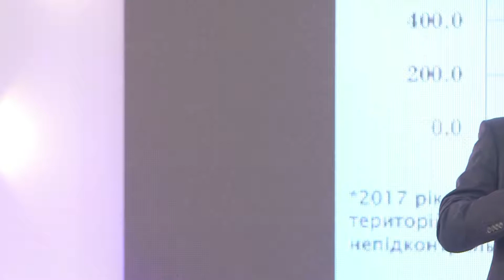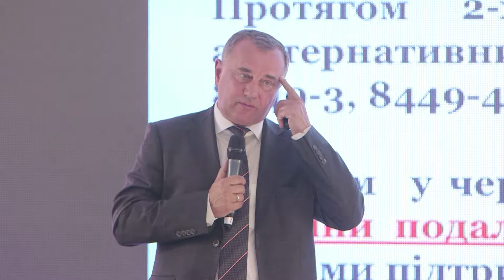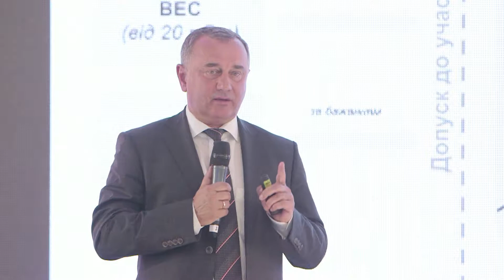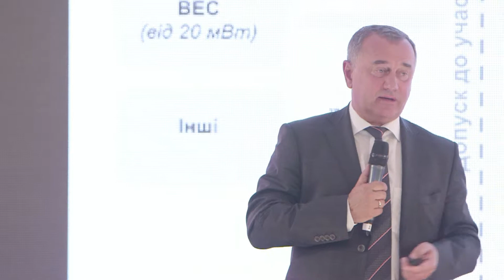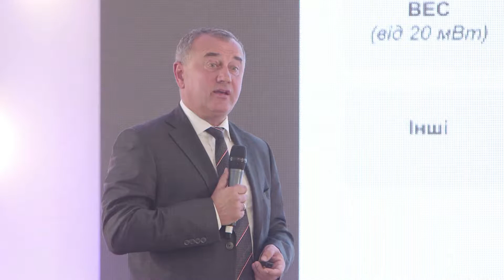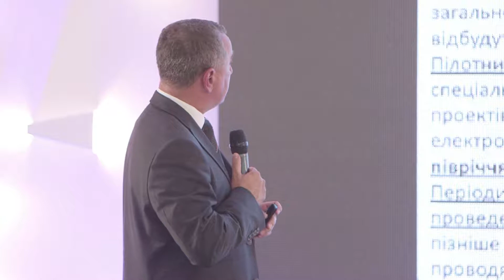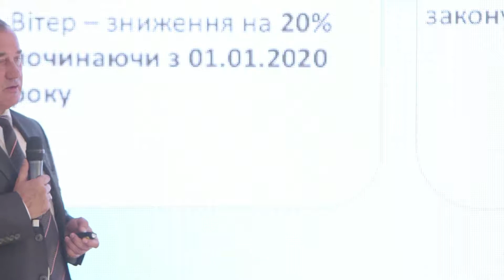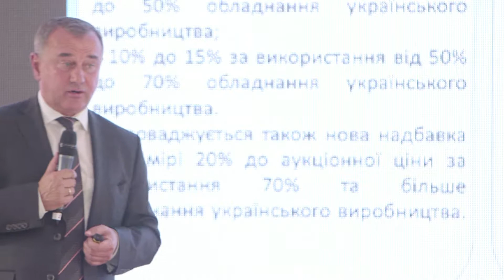Міжнародна конференція «Відновлювана енергетика - енергія для миру та демократії»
Відновлювана енергія для України  -  «традиційніша за традиційну»
Біомасу, вітер та воду українці використовували як енергетичний ресурс з покон віків.
В Україні є величезний профіцит чистої енергії, тому наше спільне завдання -навчитись його використовувати на благо держави. Вчора говорив про це на міжнародній конференції «Відновлювана енергетика - енергія для миру та демократії» у  Львові.
На конференції також  презентував проект Закону про внесення змін до деяких законів України щодо забезпечення конкурентних умов виробництва електричної енергії з альтернативних джерел енергії (№8449 від 7.06.18), який ми з Левом Підлісецьким та іншими колегами розробили та вже зареєстрували.
 Нині необхідно, щоб українські й іноземні інвестори мали зрозумілий та  прогнозований період планування своєї діяльності та розуміли, що Україна є надійним партнером, який виконує свої зобов’язання.

Renewable energy is more traditional for Ukraine that traditional. Because Ukrainians had used biomass, wind and water like energy sources for ages. There is a huge surplus of clean energy in Ukraine. Therefore, our common task is to learn how to use it for the benefit of our country.
I had a speech and presentation during international conference “Renewable energy for peace and democracy” in Lviv yesterday.
Also I presented about new draft law in renewable energy (№ 8449) that we had prepared together with Lev Pidlisetskyy and other members of parliament.